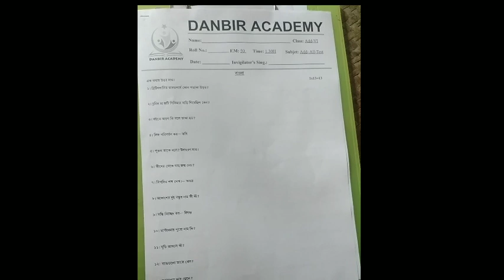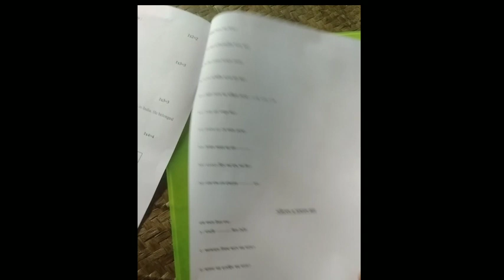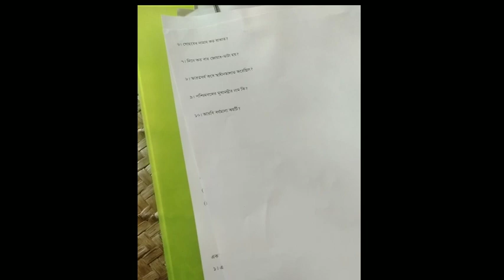দানবীর অ্যাকাডেমি অ্যাডমিশন টেস্ট এর প্রশ্ন শিক্ষাবর্ষ ২০২৩